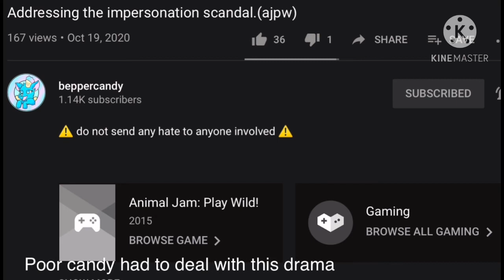Sorta exposing snowflake the potato or purple the cat owo or whatever name their changing too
Yes, I’m using my voice. Snowflake, why did you change? I looked up to you and now I’m really disappointed. Please stop tracing art. If you stop, I’ll take this down. I promise.

Also please don’t hate on her! It will make things worse. I will bite your knee caps if you do. (Lol no I won’t. But I’ll take down this vid and be disappointed.) sorry about my voice was being quiet for a bit I had no idea what to say sometimes lol